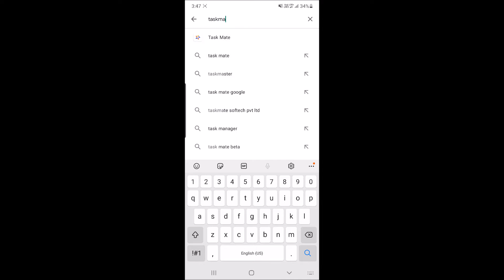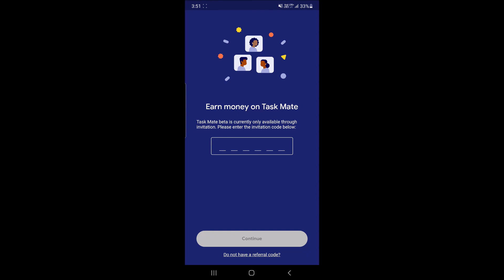How to Earn Money With Google Task Mate App | Google Task Mate App Se Paise Kaise Kamaye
Hey Everyone

Agar aap bhi Ghar baithe Earning karna chahte hain. To Task Mate APP ek kamaal ka app hai. Iss task mate app ki help se aap earning kar sakte hain tasks complete karke. Kaise aapko app ko download karna hai or kaise use karna hai chaliye jaan lete hai